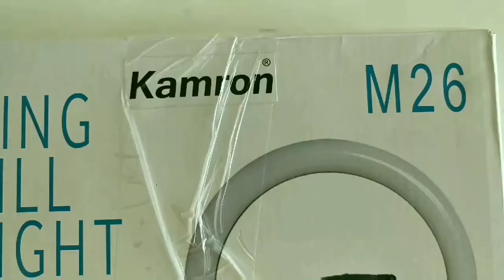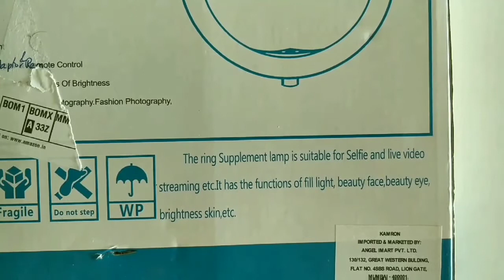Unboxing Review Demo Best Affordable Cheap RingLight Tripod Stand YouTube Vlogging Beauty Set up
press Bell Button to get Notifications